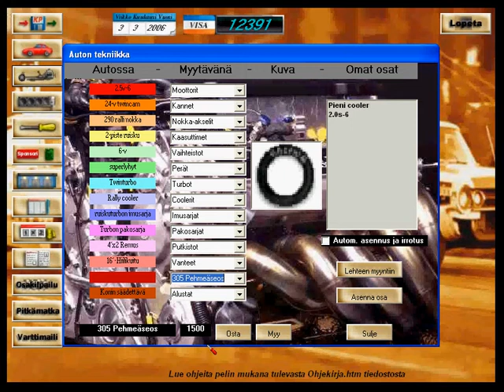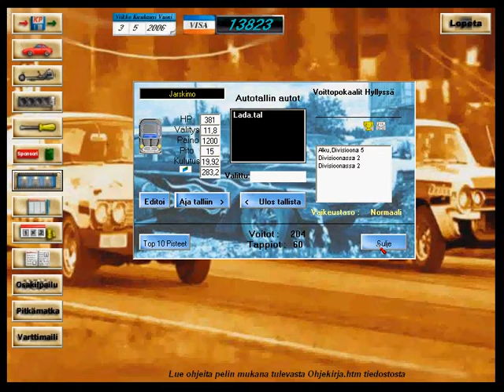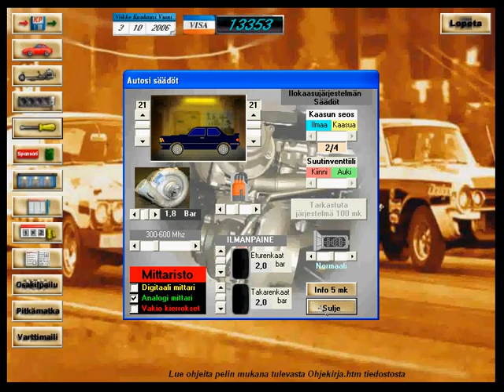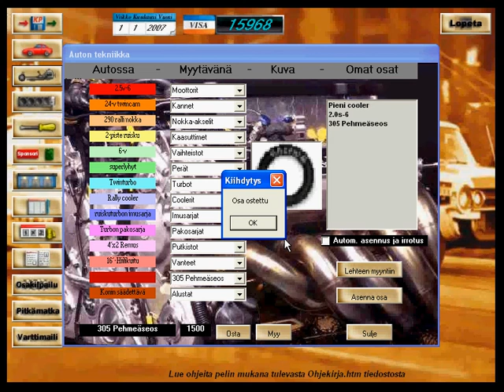Let's Play Kiihdytys 1.74 - Osa 12